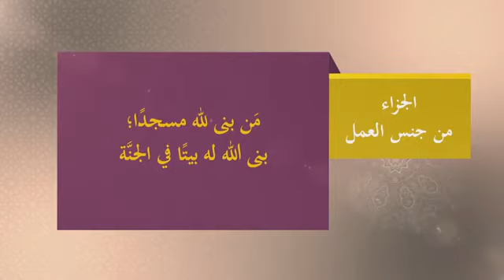هل تريد ان يبنى لك بيت في الجنة ( بناء مسجد في الدنيا ) - المنجد